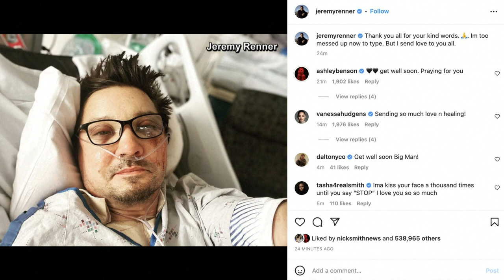Jeremy Renner posts update after snowcat accident caused serious injuries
Update: The serious injuries actor Jeremy Renner suffered while using a snow tractor to free a snowbound motorist on a private mountain road near Lake Tahoe appear to be a “tragic accident,” the sheriff in Reno said Tuesday.

The 51-year-old "Avengers" star was seriously hurt when he was run over by his own snowcat after using it to free a vehicle driven by a family member that became stuck in 3 feet (0.9 meters) of fresh mountain snow on New Year's Day, Washoe County Sheriff Darin Balaam said.

An investigation is continuing but there were no signs of foul play or any indication Renner was impaired at the time of the Sunday morning incident, Balaam told reporters.

“At this point in the investigation ... we believe this is a tragic accident,” the sheriff said. “He was being a great neighbor and he was plowing those roads for his neighbors."

The accident left Renner in critical but stable condition with chest and orthopedic injuries, according to a publicist and sheriff's officials who said Renner was flown by medical helicopter about 25 miles (40.23 kilometers) to a Reno hospital.